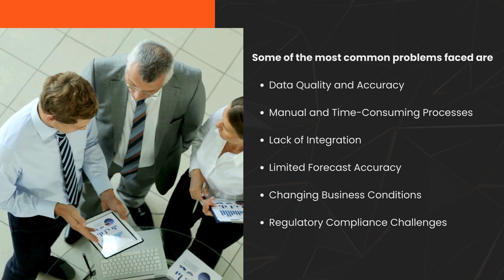FP&A | What are the most common issues in FP&A?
Financial Planning & Analysis encounters various challenges in their day-to-day operations.
In this video, we highlight some of the most common issues in FP&A.

To learn more about financial planning and analysis, check out our Free Resources

Have a specific topic you need to learn more about?